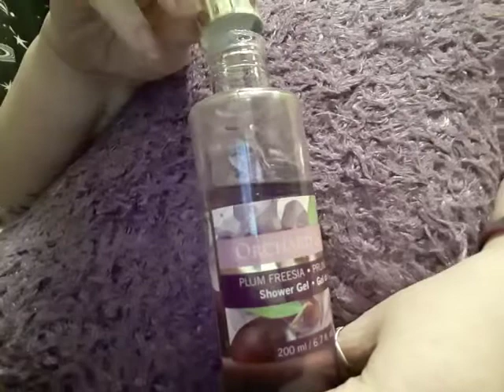Bottle of shower gel